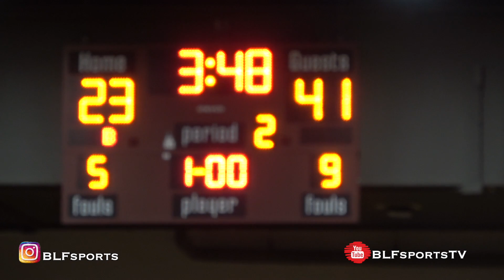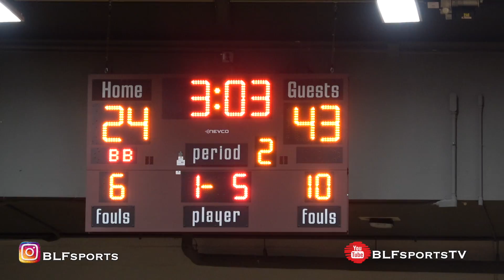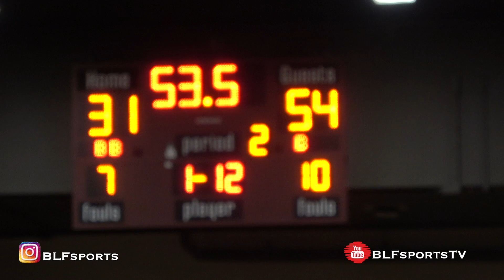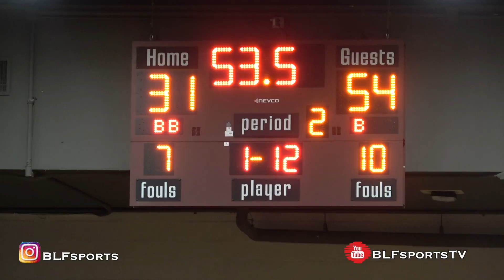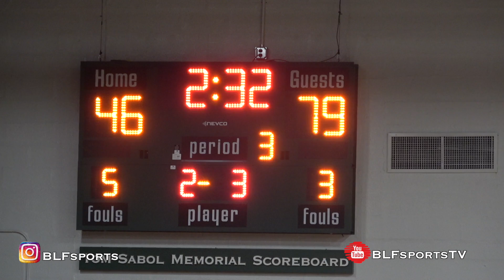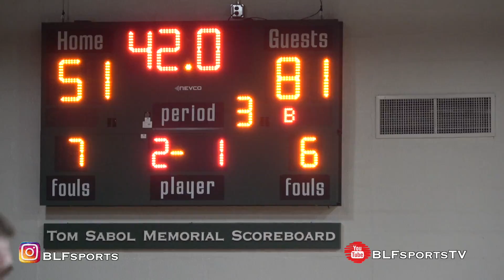Neumann-Goretti vs Bonner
Jan, 2020: Neumann Goretti thumps Bonner 115-86. Jordan Hall finished with 19 pts, 12 rebs, 6 asst,  4 steals, Cameron Young finished with 22 pts, 5 stls, Hysier Miller finished with 21 pts, 4 rebs, 6 ast, and Hak Byrd 18 pts in 2 and half quarters led the way.